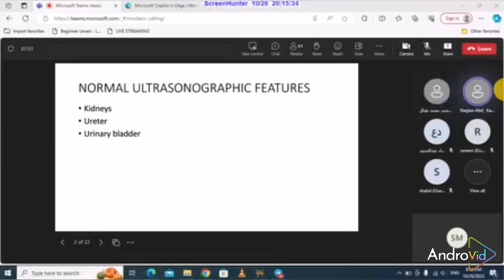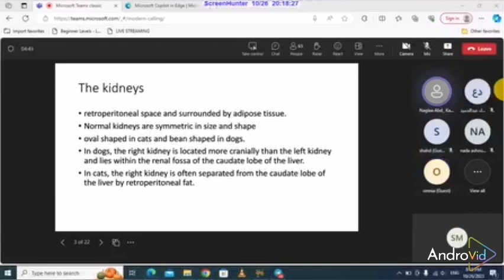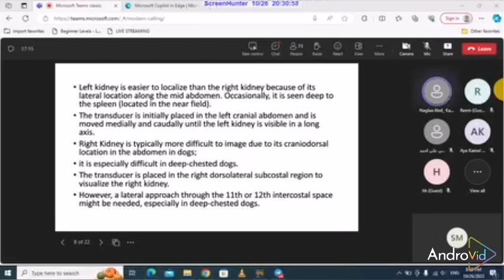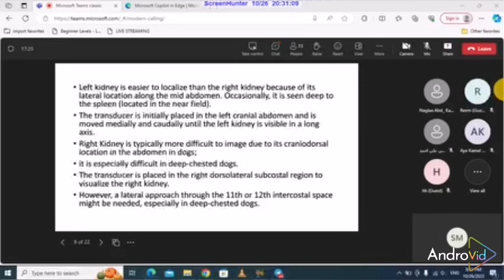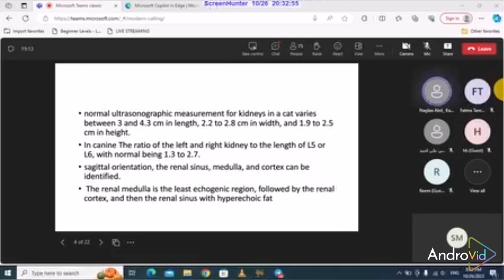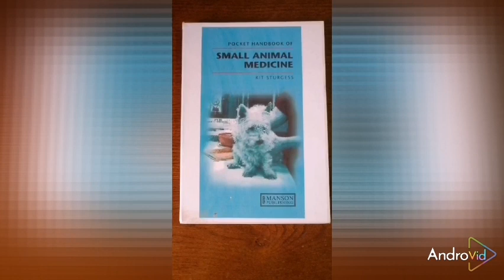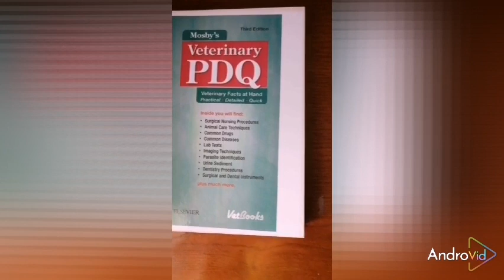urinary system ultrasound 2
Lectures on channel

🔴Parvo Virus | Feline Panleukoprnia urethral obstruction lecture🔴

🔴Orthopedics |fractures and fixation🔴

🔴Orthopedics introduction🔴

🔴Fluid therapy🔴

🔴X-Ray lecture🔴

🔴Digestive Ultrasonography🔴

🔴Cardiology in pet animal🔴

🔴Basic surgical skills🔴

🔴Sallmonella isolation🔴

🔴Sampling of Poultry Diseases🔴

🔴Classification of fracture🔴

🔴Reptile injections🔴